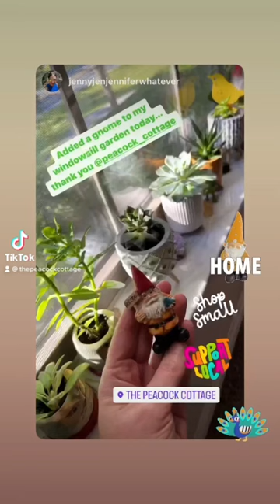reading the Golden Spruce